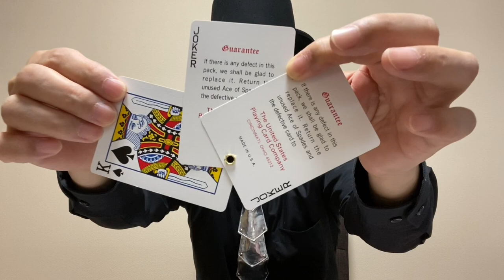3枚のカードで演じる不可能現象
ハトメで固定した3枚のカードの位置が変わります。
そのままお土産に持って帰っていただくことができます。

このマジックがマジックファンタジアさんで販売されることになりました。